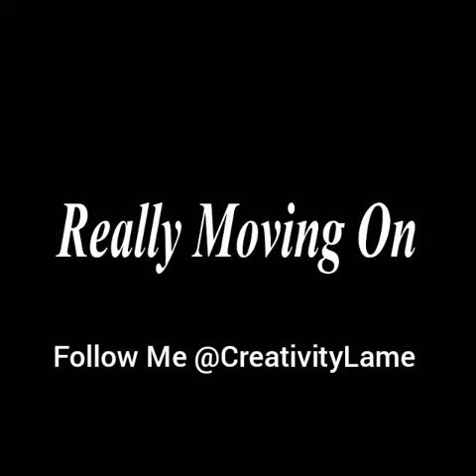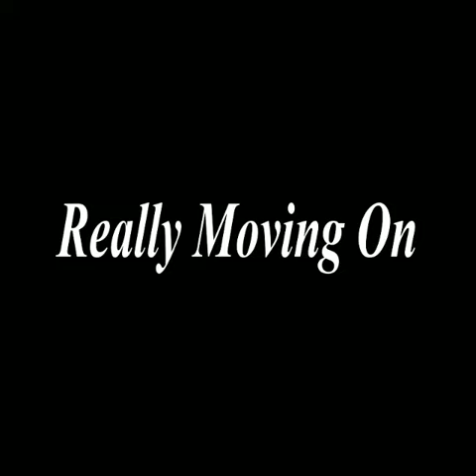Creativity - Really Moving On (Snippet)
Going through a Breakup or Had a Breakup listen to my new song "Really Moving On"

Follow Me @CreativityLame